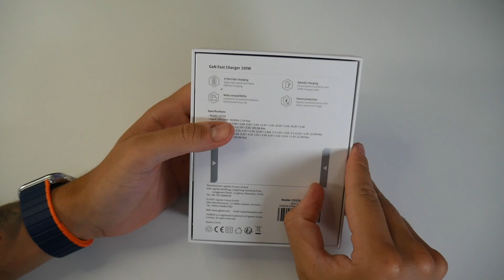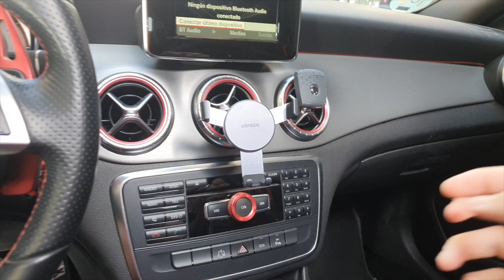Mini COMPRAS POR CHINA | Voghion